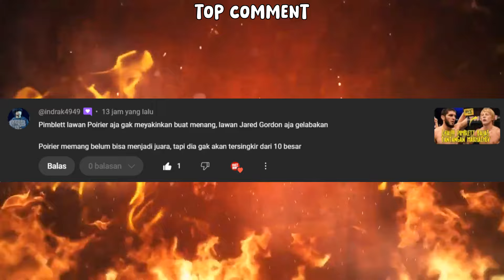"MAKHACHEV TAK BISA BANTING SAYA"🔥 PETARUNG INI MENGAKU LEBIH JAGO DARI MAKHACHEV